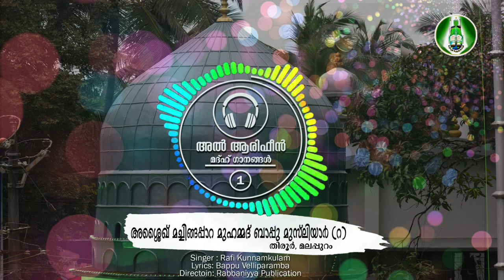അശ്ശൈഖ് മച്ചിങ്ങപ്പാറ ബാപ്പു മുസ്‌ലിയാർ മദ്ഹ് ഗാനം1, Ashaikh machingappara bappu musliyar madh song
Ashaikh machingappara bappu musliyar madh song |  Al jamia Al haneefiyya Al rabbaniyya,   vennakode,  Rabbani nagar, alinthara, kozhikode